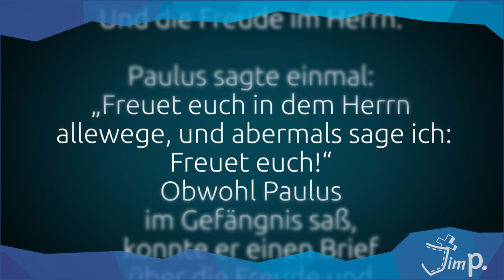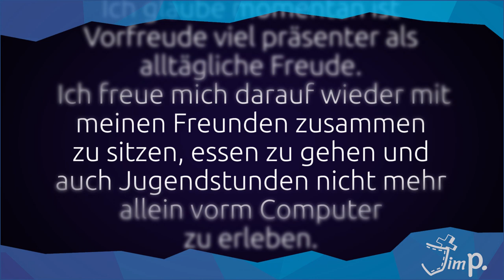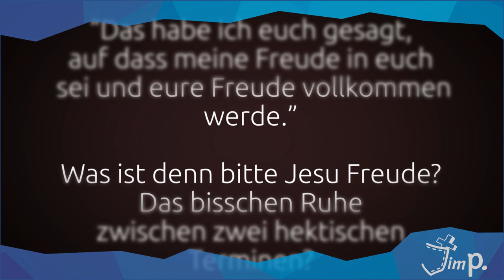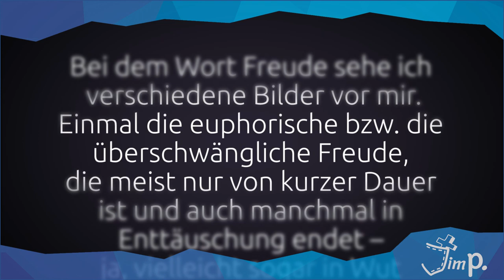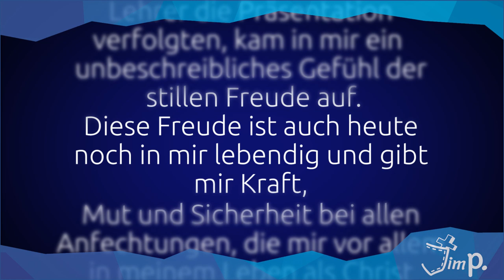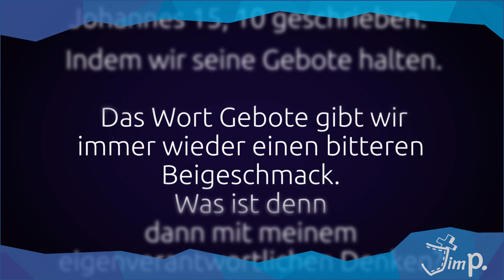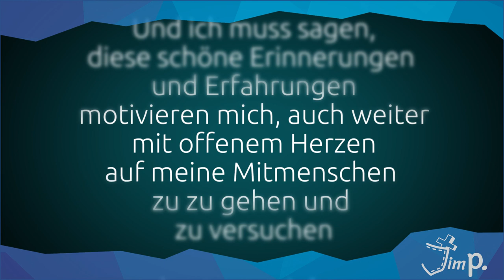(D)ein Wort zum Mittwoch I 06.05. I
Wie sieht es in deinem Herzen aus, ist da ein klein wenig Platz für Freude?

Um Freude in Christus geht es im heutigen Bibelwort aus Johannes 15, 11:

"Das habe ich euch gesagt, auf dass meine Freude in euch sei und eure Freude vollkommen werde."

Sophie, Jenny, Manuel, Laura und noch eine liebe Jenny haben sich dazu Gedanken gemacht.

Dein Jim